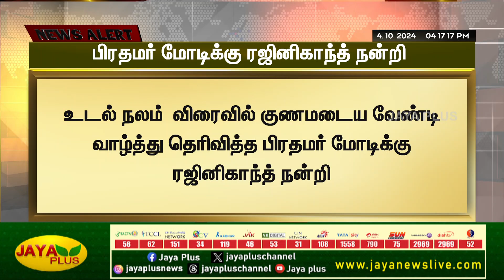பிரதமர் மோடிக்கு ரஜினிகாந்த் நன்றி | Rajnikanth | Modi | Jaya Plus